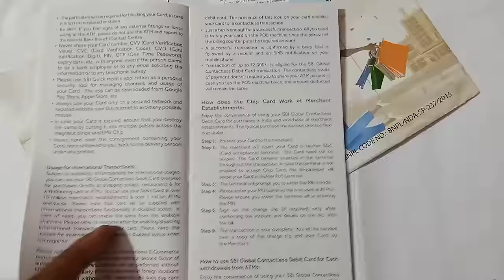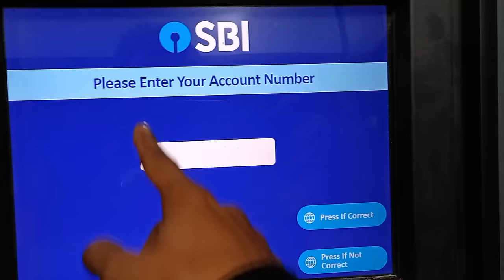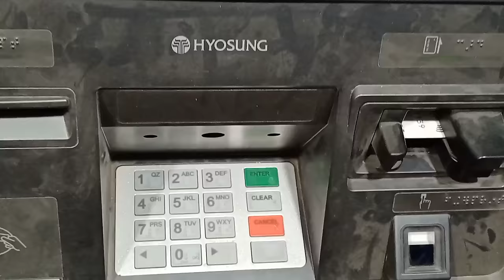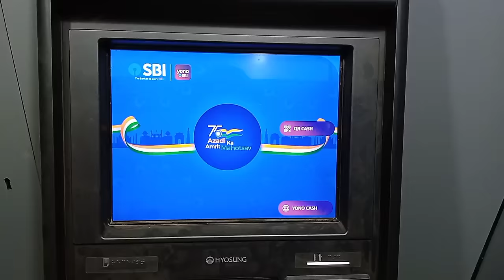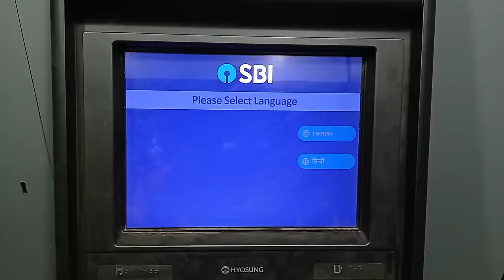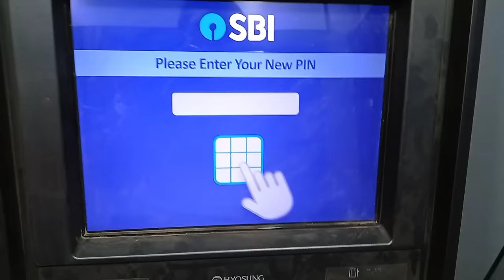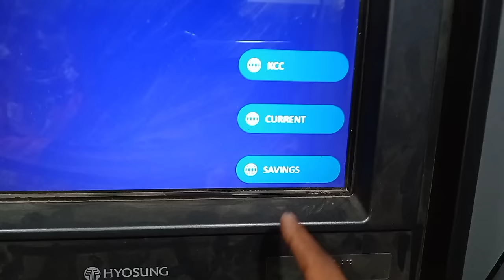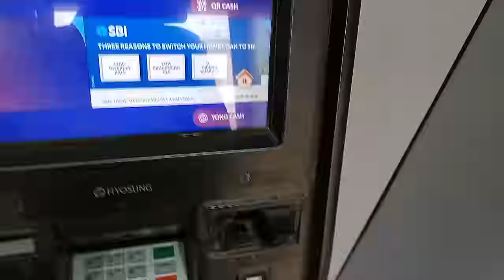sbi ka new atm card ka pin generate kaise kare | naya sbi atm card kaise chalu kare | how to generat